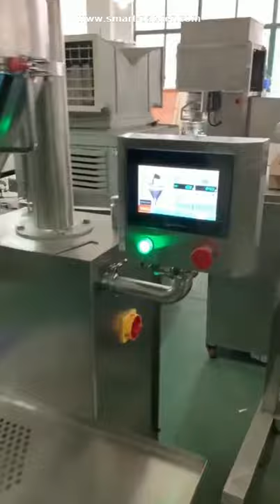Semi automatic powder auger screw filling machine for metal can tin bottle